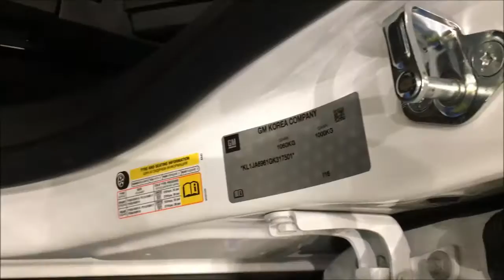Chevrolet Cruze 2016 | New Car 2016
Please comment@_@
Chevrolet Cruze 2016 is More efficient design will be equipped with modern technology, modern more fashionable high security forces using heavy fuel. We all pay attention to help you get the car right.